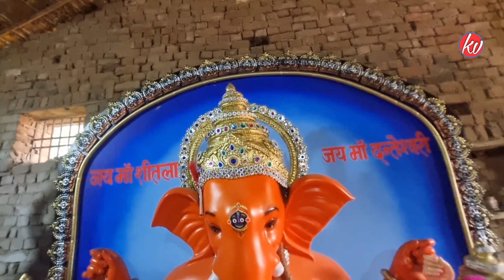भव्य भव्य गणेश मूर्तिया 😍 l Murtikar Krishna Chakradhari l Nawagao l karan vlogs ♥️ ✨️ ll CG 😍 💖 ll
नवागांव की मुर्तियो में क्या अद्भुत जादू है 😍 l Murtikar Krishna Chakradhari l 2024 l karan vlogs✨️

Location :-

Uatai se 70 km

Rajim ambedker Chok se left 5 km dur

Murtikar Krishna Chakradhari

Murtikar Aswini Murtikala